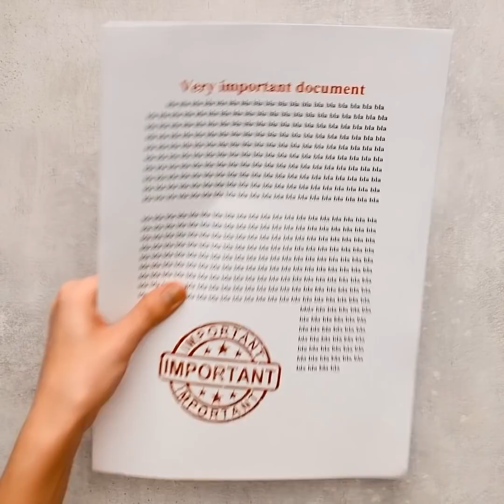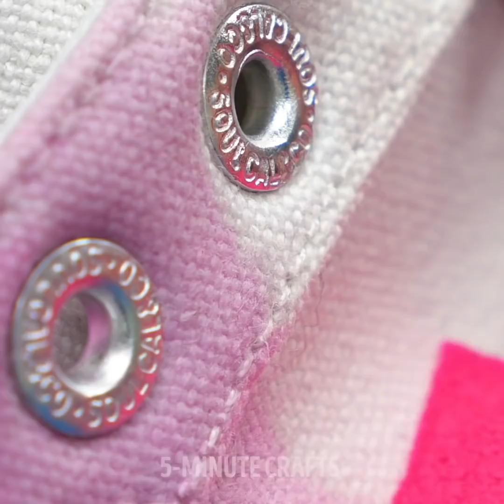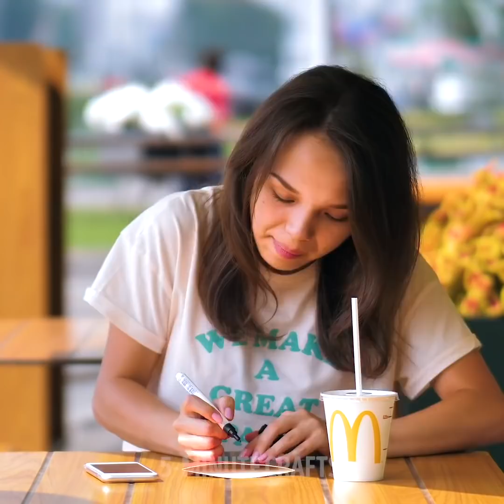CUSTOMIZE YOUR BORING STUFF!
00:00 - Polymer clay ideas
01:02 - How to transform your ordinary shoes
02:33 - Alcohol ink ideas
03:30 - T-Shirt print ideas
05:40 - Resin crafts
07:16 - Fruit prints
10:34 - Easy and funny crafts
13:34 - Use logos to your creativity